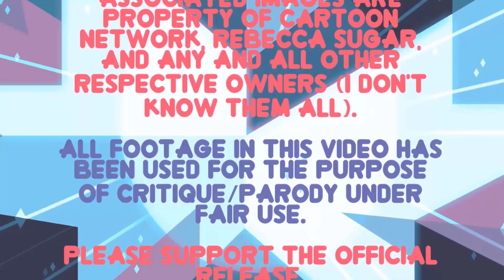Steven Universe Theory - Information Update #6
It's been a while since we've done one of these. Let me know what you guys think of how I formatted this.

Thank You To My Wonderful Patrons:
- Rebekah Conard
- Moira
- Jordan Ealey
- Vontux
- Mindy Saylors
- Kristina Lee
- Rhian Jones
- Quinn Rosenvold Jacobsen
- William Hernândez
- Duffee
- Megan L
- malou lewin
- Eamon Cole-Flynn
- The Roundtable
- Alex T
- HSL (pho3niks)
- Emily&Tallen Capt
- Nicholas
- Mary-Ann Wyat
- DeviTheHuman
- Joel Wunderly
- Gail Burnette
- Rannil